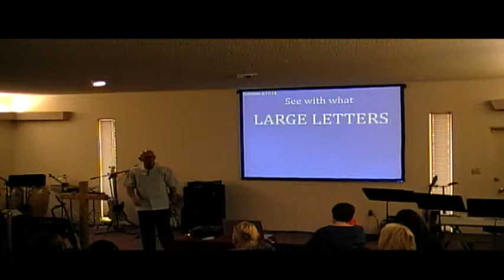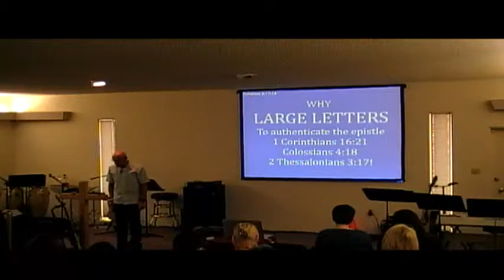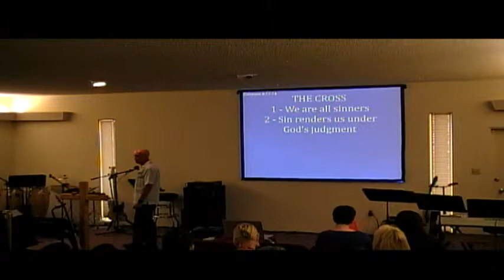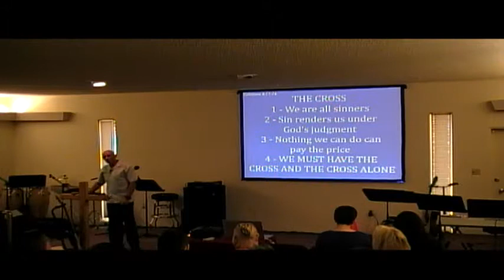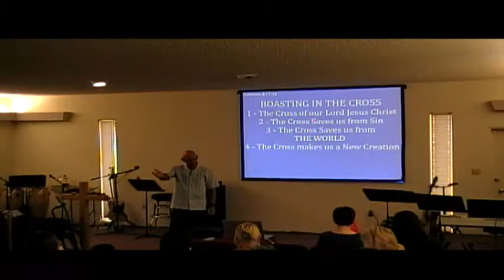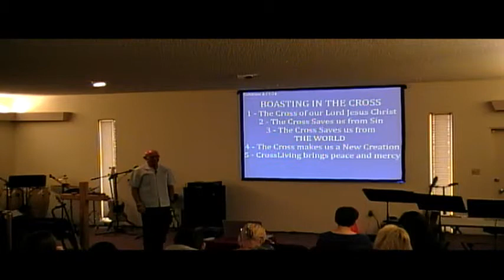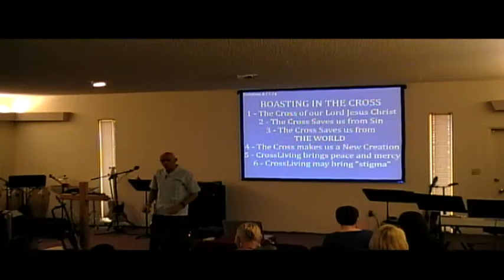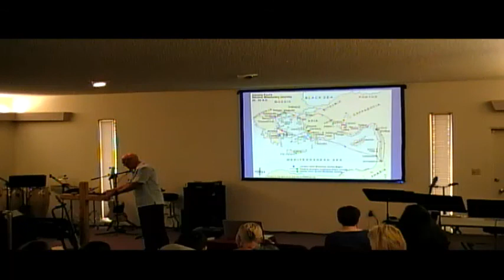8am Service - Apr. 19th, 2015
Dr. Ray Spann teaches on The CROSS.